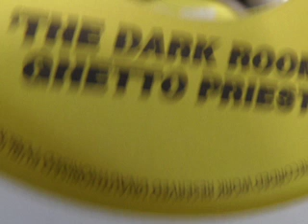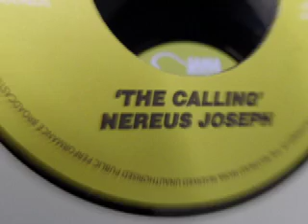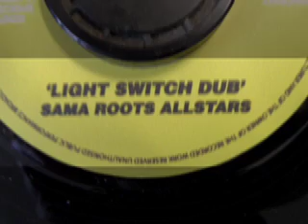LIGHT SWITCH RIDDIM - GHETTO PRIEST - NEREUS JOSEPH - SOLO BANTON - SAMA ROOTS - DOUGIE CONSCIOUS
Tough new rhythm from Sama Roots Sounds System and Dougie Conscious featuring three conscious roots singers: Ghetto Priest, Nereus Joseph & Solo Banton.

Each singer supplies a first rate tune to ride the beats. Ghetto priest's version is called "The Dark Room", next up is Nereus Joseph with "The Calling" and finally in the version excursion is Solo Banton's "Neva Hear". All tunes are powerful polemics.

I have supplied here a snippet of each the tunes plus a shortened version of Dougie's dub, which is so good it needed a rewind. These records are available now, so to hear their full length versions you will need to go and buy them. They won't be around for long because they are truly mighty sounds. I ordered mine on-line, so although these tunes are made in England they are available worldwide - but surely not for long.

2 x 7" singles on Sama Roots label. 2010. Respect.

"The Calling" -  Nereus Joseph /
"The Dark Room" - Ghetto Priest

"Neva Hear" - Solo Banton /
"Light Switch Dub" - Sama Roots Allstars

Available at Dub Vendor and all good reggae sellers.